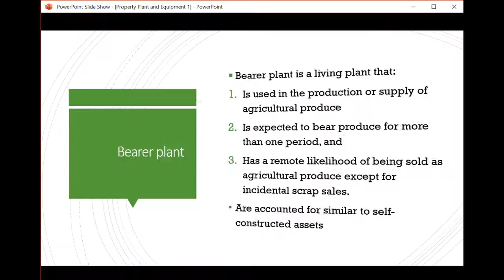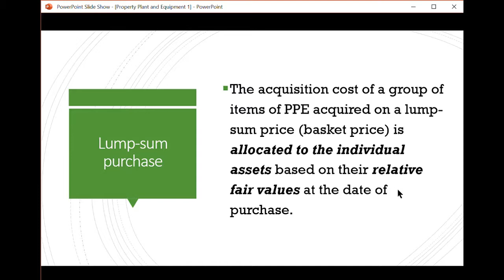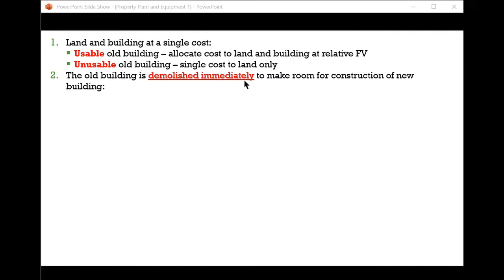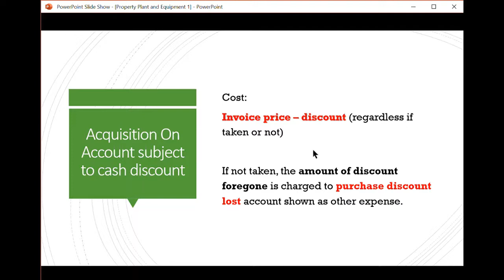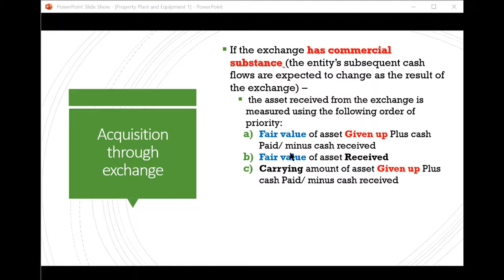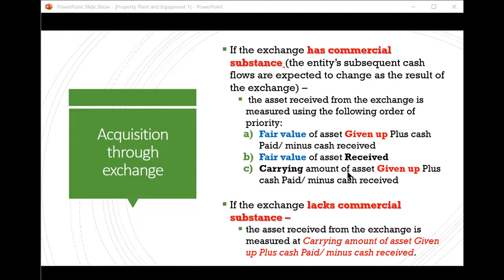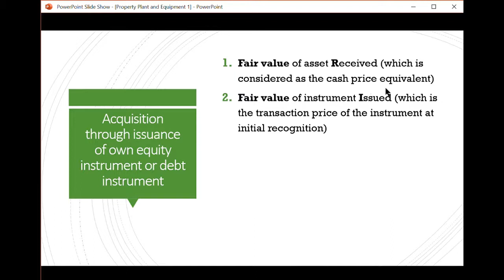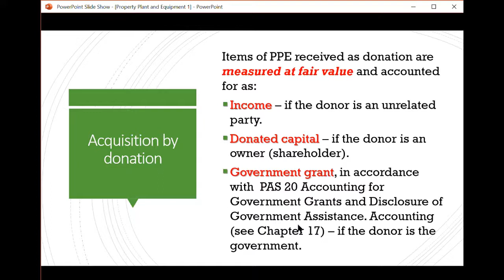Property, Plant and Equipment | Purchase in lumpsum and Mode of acquisition of PPE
Uploaded here are the video lessons in my online classes. The lecture is mostly in English language but explanations are delivered in Visayan dialect. See you in my classes! 😊